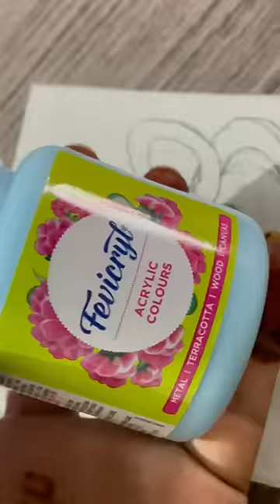Painting Acrylic Tea ☕️😱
Audio credit @PaintellectualPriyA